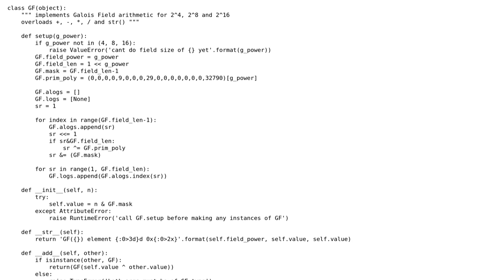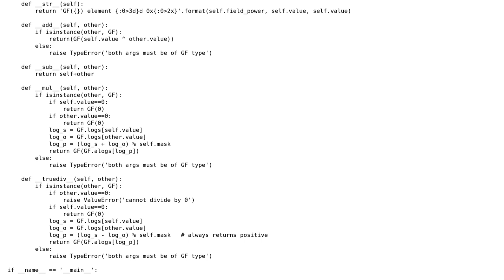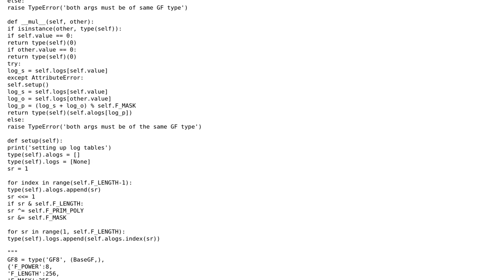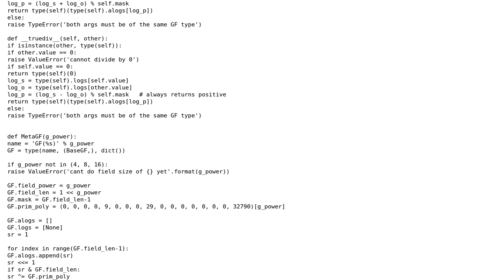Code Review: Calling a class setup function directly rather than creating a class from metaclass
With thanks & praise to God, and with thanks to the many people who have made this project possible! You are responsible for your own actions.